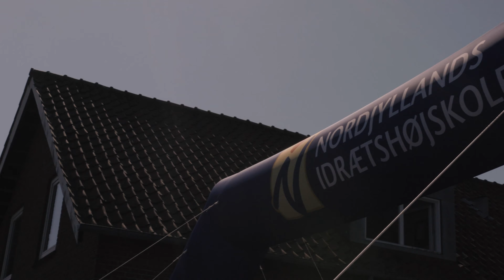Royal Run i Brønderslev 2024 - Vi har det bare federe her på Nordjyllands Idrætshøjskole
Fornem stemningen til Royal Run.

Den 20. maj afholdte Brønderslev by Royal Run. Her var Nordjyllands Idrætshøjskole selvfølgelig også med. Vi dannede centrum for store dele af aktiviteterne og havde besøg af Kronprins Christian, der for første gang var alene afsted som royal repræsentant.

Vores elever havde flere opgaver løbende. 10 løb bl.a. sammen med Kronprinsen. Derudover skabte vi fænomenal stemning i vores fanzone, så løberne fik et ordentlig skud energi på ruten.

Det har været en surrealistisk oplevelse at have så stort et arrangement og vi nyder bare, at det hele gik over al forventning.